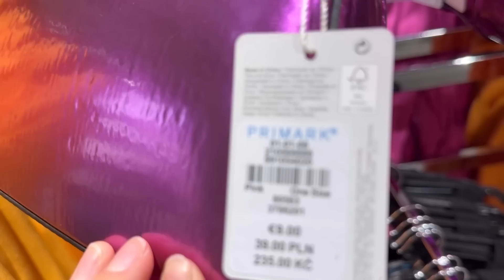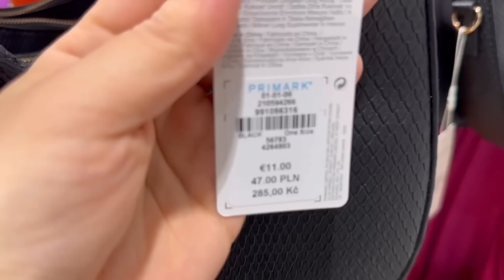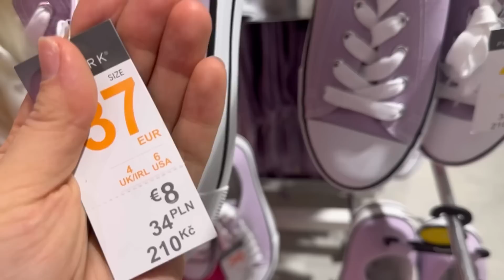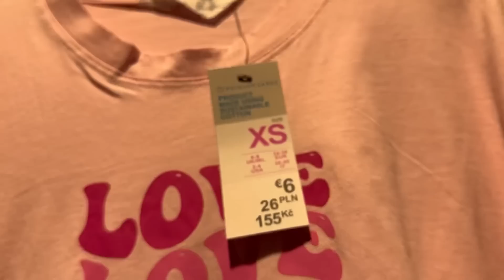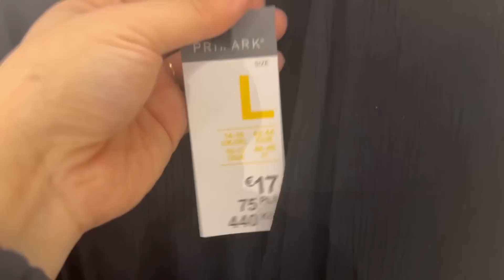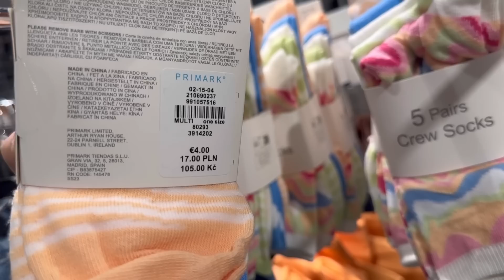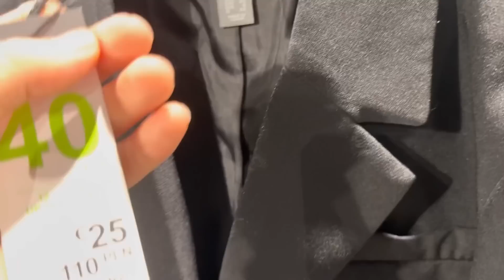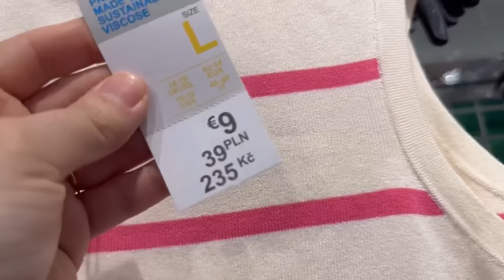Primark women’s new collection - March 2023